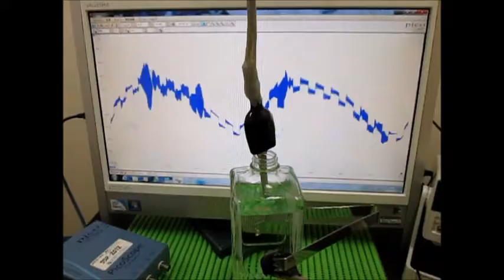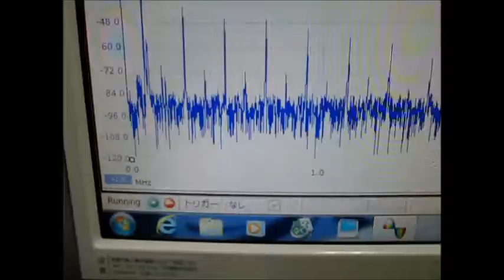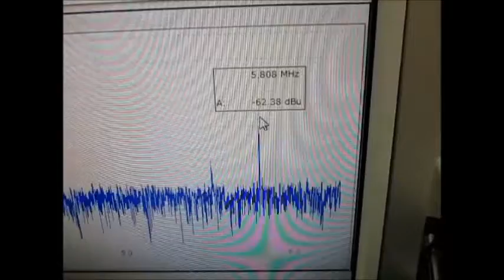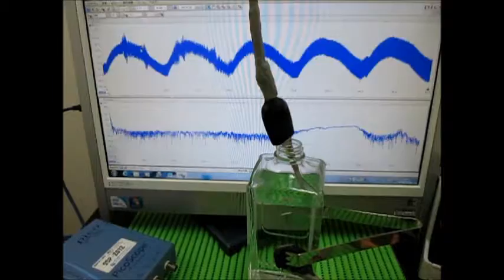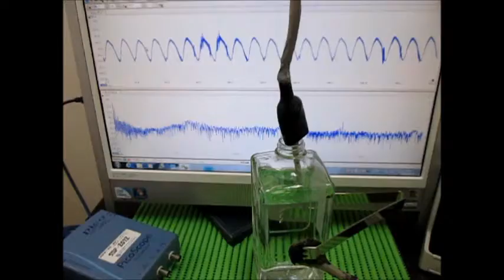超音波プローブの発振制御実験 Ultrasonic tester